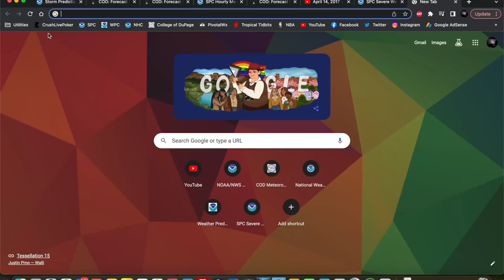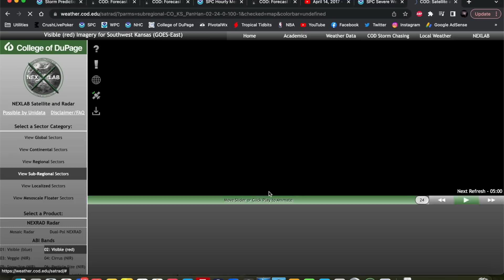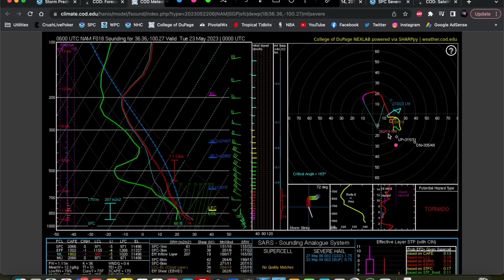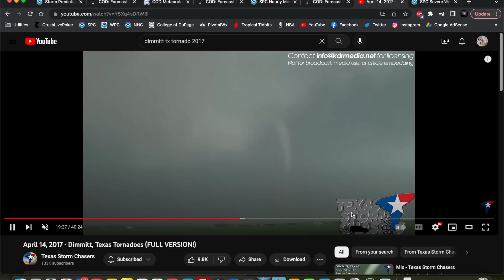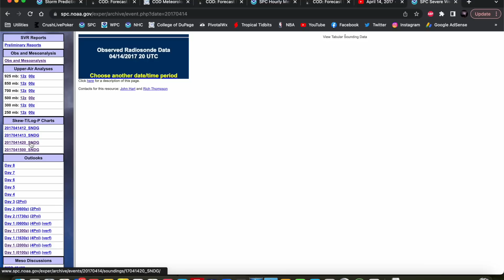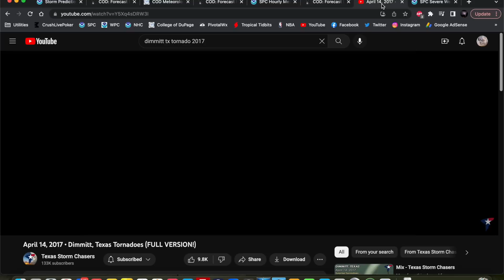May Is Dead? Not So Fast...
There has been some recent sentiment in the storm chasing community that "May is dead," but that is far from the truth as we approach the portion of the season where events are fueled more by mesoscale features and terrain influences than strong, deeply digging troughs. In this video, we discuss the forecast for the next few days, which features daily severe weather chances in the southern High Plains, and an example of how these kinds of setups can produce some magical results.